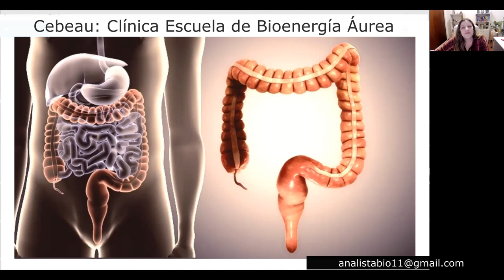COLON IRRITABLE CURA NATURAL CON BIOENERGIA AUREA Gabriela Lunari resultados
El colon irritable es una patología, afección o malestar muy frecuente en un número muy elevado de personas. Los síntomas son: irritación, inflamación, hinchazón abdominal, dolor muchas veces incapacitante y molestias físicas constantes. Lamentablemente nuestra medicina convencional no ha logrado encontrar una solución ni rápida ni mucho menos definitiva. Ahí donde sistemas elaborados no funcionan, es la bioenergía humana donde obra maravillas y logra resultados óptimos.
1) Realiza una lista de tus problemas principales (físicos, mentales, anímicos, psicológicos, sociales, económicos, etc)
2) Ingresa a alguna de las siguientes Webs y selecciona la sesión que se ajuste a tus necesidades
Gabriela Lunari
En la adolescencia y temprana juventud me interesé e investigué conceptos relacionados a la simbología universal, su pragmática y lo arquetípico, e incursioné en estudios de metafísica y cábala. Me gradué como Profesora en Psicología y Ciencias de la Educación.

Investigué todo lo que tuve a mi alcance y llegué a comprender que al fin de cuentas, la esencia y fin último de las técnicas y metodologías de sanación es siempre muy similar: todas ellas pretenden alcanzar un orden, un equilibrio, un balance. Ese equilibrio perfecto o coherencia es la divinidad en cada uno de nosotros.

Tengo la convicción de que el conocimiento no es patrimonio de algunos, es universal. Los diferentes pueblos del mundo entero han podido, cada uno según su propia tradición, acceder a una parte de él. Hoy en día, ese conocimiento fluye libremente para aquellos ‘que pueden y quieren ver’. Agradezco a Dios el haber nacido en esta época maravillosa, donde el saber y la verdad unen a la física y a la espiritualidad de una forma tan evidente. He sido testigo de sanaciones a mediano plazo, a corto plazo e instantáneas y me he convertido en una fiel creyente: Toda sanación es posible!

Temas: b.a., bioenergia aurea, gabriela lunari, cebeau, argentina, buenos aires, limpieza frecuencial, espiritualidad, consciencia, resultados, clave, el secreto, ley de atracción, 2021, motivación personal, coaching, autoayuda, salud, energia,  bioenergia, eleva frecuencia, crisis, documental, compañero de era, conferencia, terapia, poder, liderazgo, abundancia, dinero, ba, terapia, metodo, prosperidad, psicologia, bioenergía áurea, cebeau. escuela de bioenergia, escuela online, sanación bioenergética, medicina del futuro, colon irritable, bioenergia humana, enfermedad intestinal, panza hinchada, molestias digestivas, cura natural, COLON IRRITABLE CURA NATURAL CON BIOENERGIA AUREA, aprender bioenergía, ba,